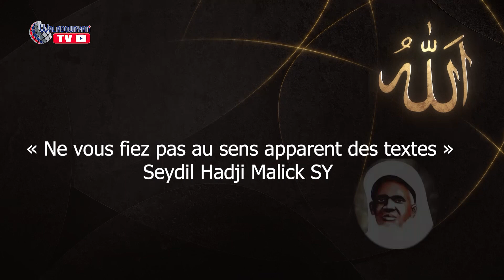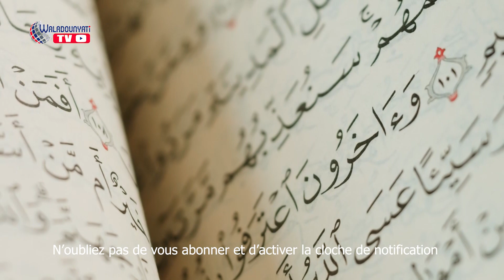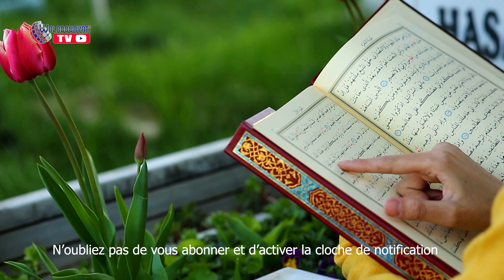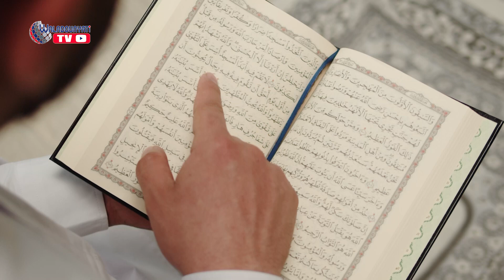LA DISTINCTION ENTRE CHARIA ET HAKIKAH